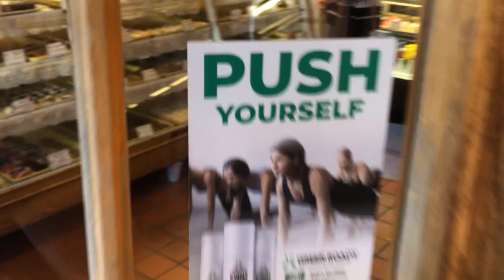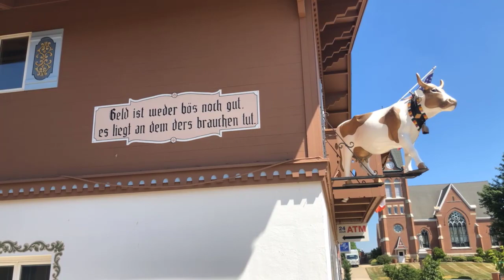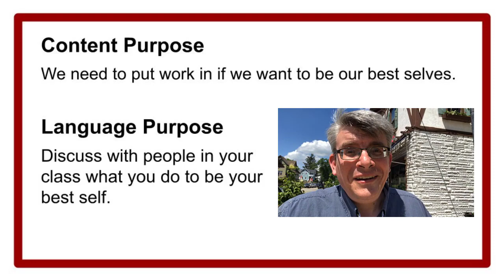2.23.22 New Glarus